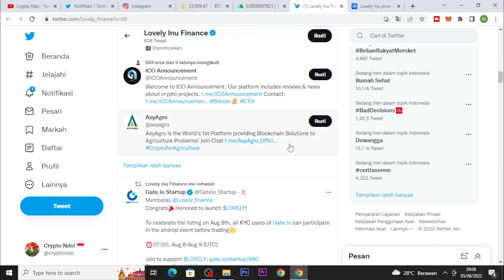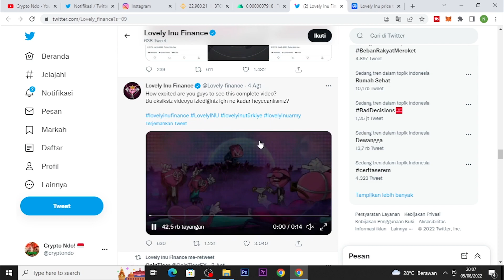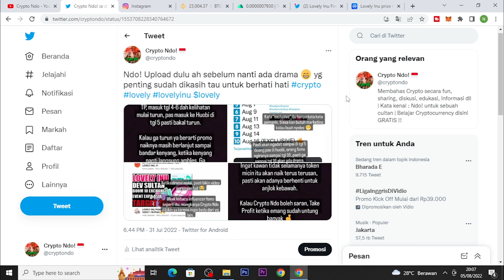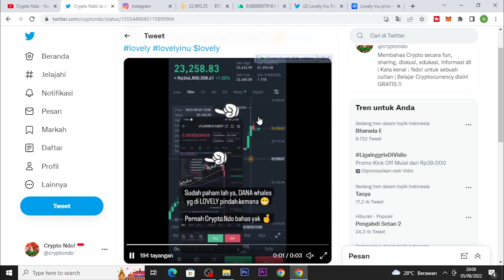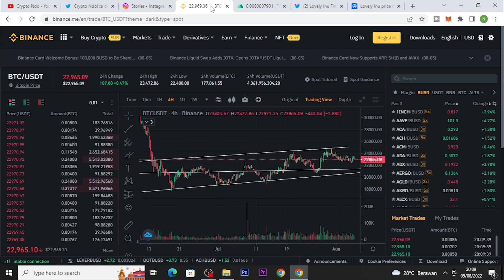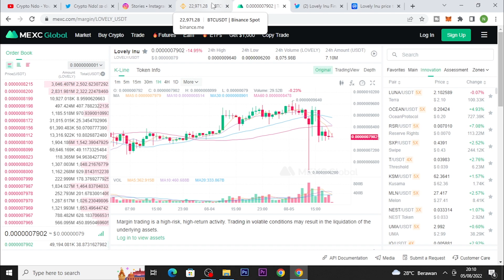DANA WHALE TOKEN LOVELY INU SUDAH PINDAH KE BTC, TANDANYA LOVELY INU AKAN DUMP 😁 SUDAH DIPERINGATKAN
USDT Jaringan BSC (BEP-20) : 0xc367f7f7218198da905b3c6a5d54c050df962b44